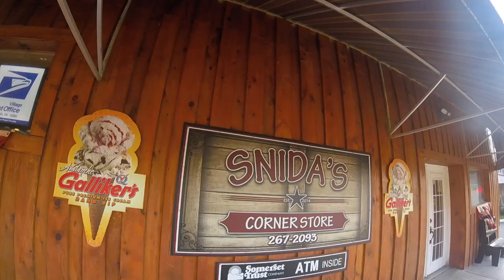Indian Lake Summer 2018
Short & Sweet. Music: "What We Live For" - American Authors. Special dedication to Tim Luniewski